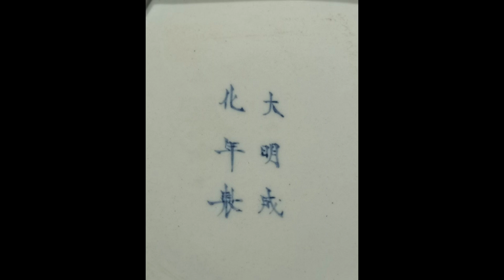중국도자기 소식 News, 淸康熙素三彩夔龙穿花六方镂空梅花纹宫灯 明成化年製仿款 청강희소삼채기룡천화육방루공매화문궁등 명성화년제방관 粉彩 珐琅彩 도자기경매 antique auc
높이 13.5cm, 몸통 14.8cm